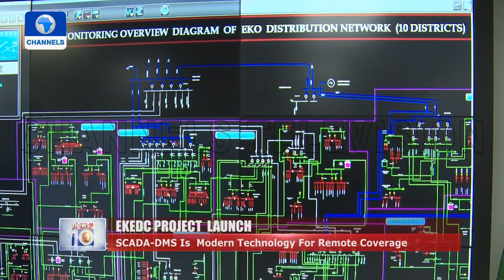EKEDC Introduces Supervisory Control And Data Acquisition System